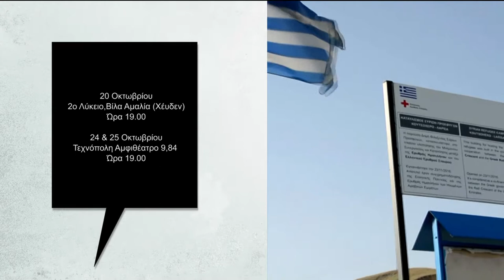HOME NEW HOME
Από κοινού – Επτά ντοκιμαντέρ

Η πολιτιστική δράση «Home, NewHome» είναι ένα πρόγραμμα παραγωγής ντοκιμαντέρ για τη συμβίωση προσφύγων, μεταναστών και ντόπιων σε χώρες της Μεσογείου.
Miteinander – Sieben Dokumentarfilme

„Home NewHome“ ist ein Programm zur Produktion von Dokumentarfilmen über das Zusammenleben von Geflüchteten, Migranten und Einheimischen in Mittelmeerländern.